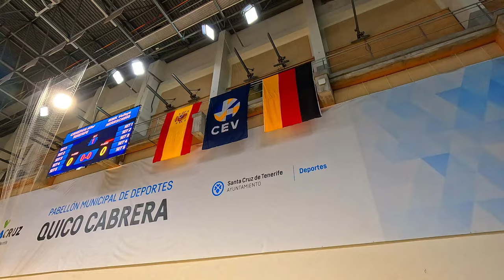Enttäuschung beim EUROPAPOKAL in TENERIFFA [VLOG]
Die WWK Volleys Herrsching spielen zum ersten mal international im CEV Challenge Cup. In der ersten Runde ging es zu erst Auswärts auf die Spanische Insel Teneriffa gegen Cisneros Alter Teneriffa. In diesem VLOG nehme ich euch mit hinter die Kulissen hinter die 3 Tage, die ich mit dem GCDW auf Teneriffa beim Europacup Spiel verbracht habe. Ich gebe euch Einblicke in die Trainingseinheiten und zeige euch wie es mir so während der Europapokal-Partie ergangen ist. Leider konnte sich Cisneros Alter Teneriffe mit 3:2 im Europapokal-Hinspiel gegen die WWK Volleys aus Herrsching durchsetzen.